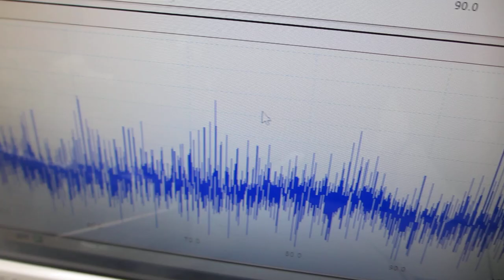オリジナル超音波実験（超音波システム研究所）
この動画は
ステンレスカゴ内の金属部品に対して
２００ＭＨｚ以上の高調波による
表面残留応力緩和・均一化処理を行っている様子です
（詳細は、音圧データの解析により確認します）

２００ＭＨｚ以上の超音波伝搬現象による表面改質処理